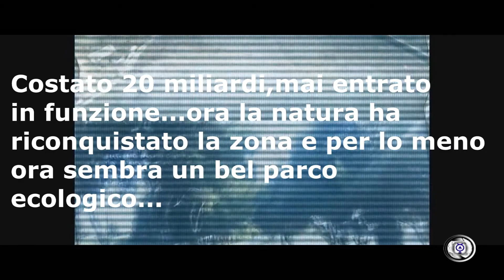Esplorazioni - TRANI - Ospedale psicopedagogico abbandonato - Day hospital (Nilox HD Action Cam)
Costato 20 miliardi di Lire, mai entrato in funzione..
Per lo meno ora inizia a sembrare un bel parco ecologico.